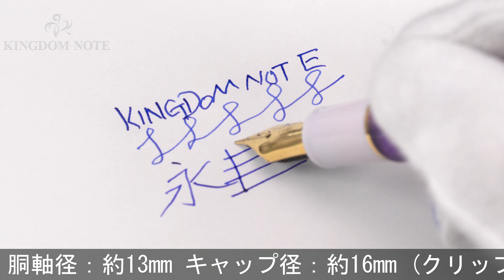SAILOR セーラー 万年筆 四葉オリジナル プロフィット21 金 ギャザード 紫苑 細字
四葉オリジナル、特別生産品。ペン先に四葉刻印が施され、半透明のギャザード軸が特徴的な一本。お見逃しなく。

本体材質：樹脂
ペン先材質：21金
字幅：細字
機構：カートリッジ、コンバーター両用式
全長：約153mm (筆記時)
胴軸径：約13mm
キャップ径：約16mm (クリップ除く)
最大径：約19mm (クリップ含む)
重さ：約27g
付属品：コンバーター